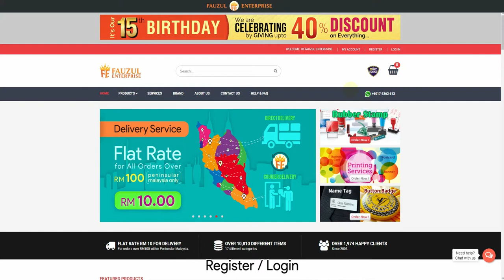How to Edit My Profile Info